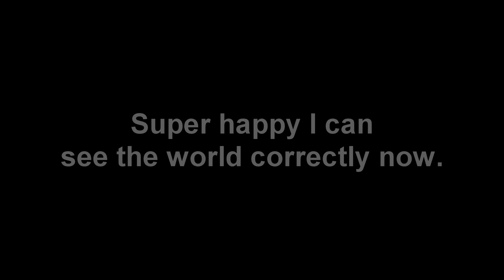Colorblind NO MORE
I was recently gifted some EnChroma Colorblind Correcting glasses.  Here, I share my first experiences with them now that my colorblindness has been fixed when wearing the glasses.